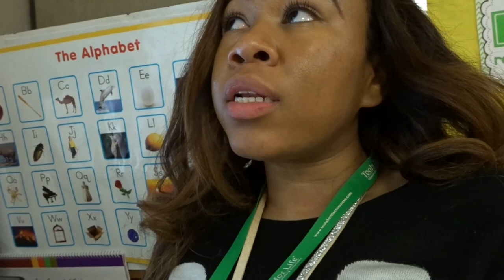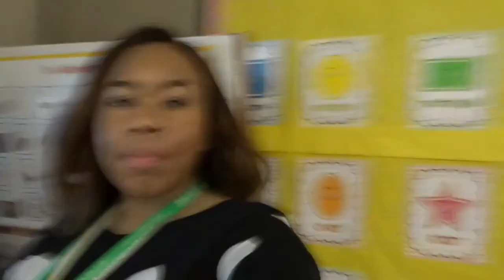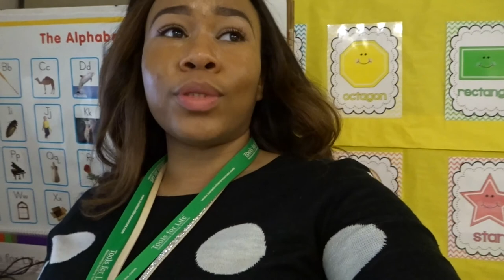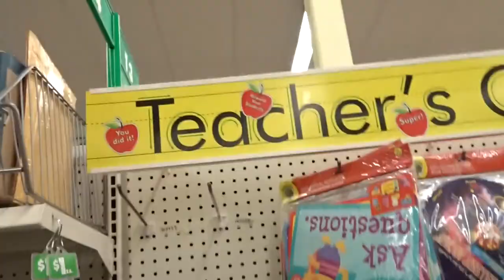Teacher Vlog 5: SNOW day + Mo' Trainings than a lil' bit!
Hello all! We had a snow day in Mississippi! Come along with me as I have an in school training on Suicide Prevention and shopping for Christmas!